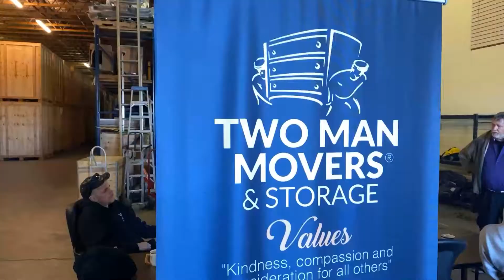Two Man Movers & Storage Marketing Video (30 Seconds)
Two Man Movers & Storage is THE best moving company in Utah. Whether your move is across town, across the state, or across the planet, Two Man Movers & Storage has you covered!